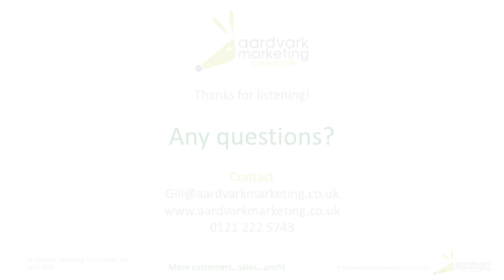Successful Selling - part 13 - Going wrong